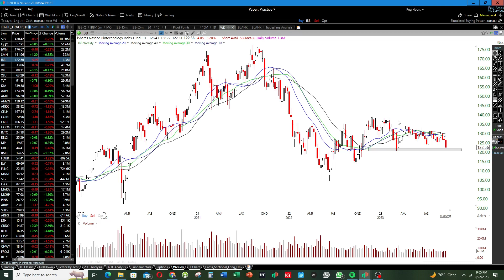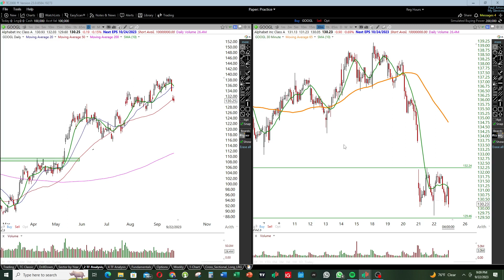Episode #70_ Video Analiz Stock Market la pou fen semen sa.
Nan video sa, mwen prezante yopn analiz sou stock Market la epi tou nou analize kek stock endividuel tankou $AAPL, $AMZN, $NFLX, etc...